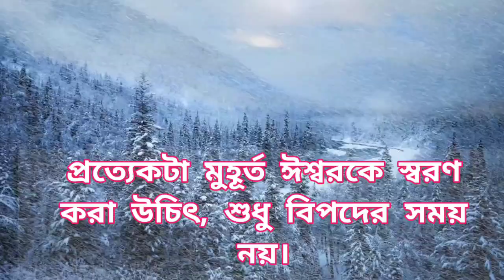জীবনের প্রথম দিকে কষ্ট করলে Jiboner prothom dike kasto